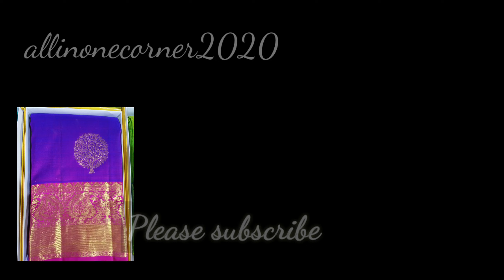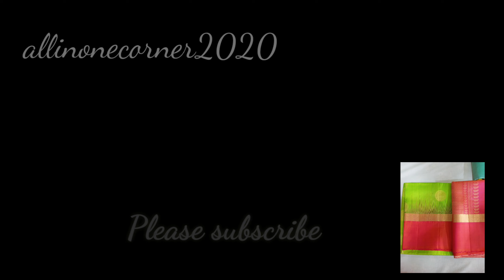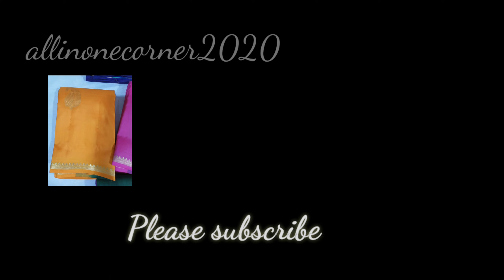చేనేత మగ్గాల నుండి మనకు డైరెక్ట్ గా🥻 courier చేస్తారు pls pls subscribe👍